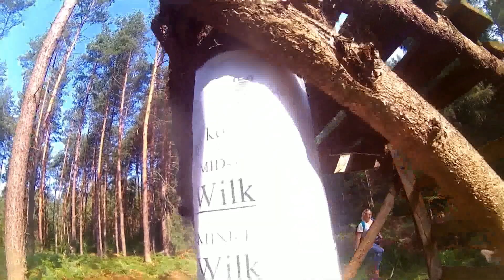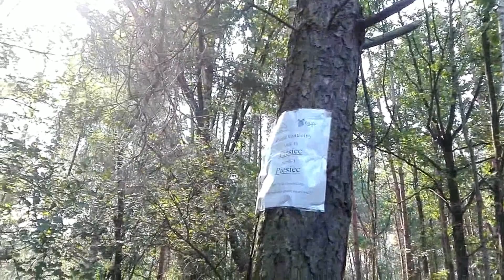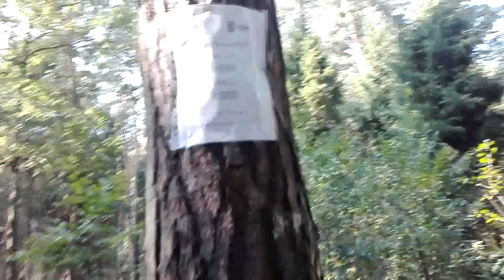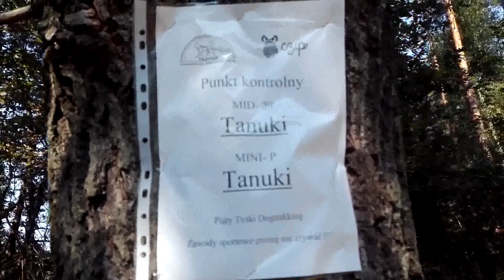V Tyski Dogtrekking